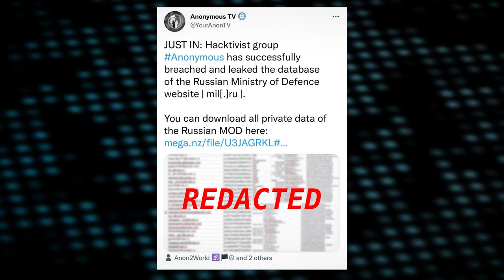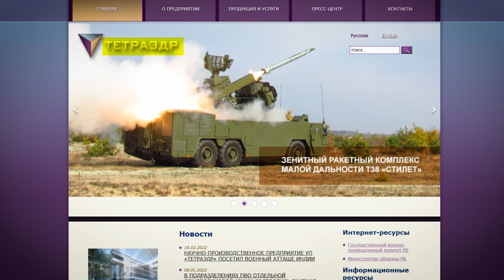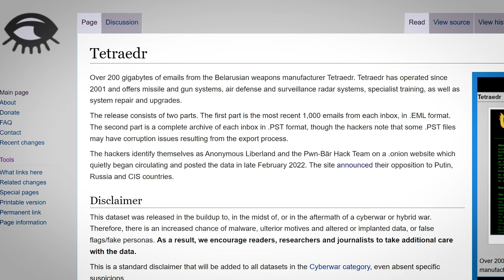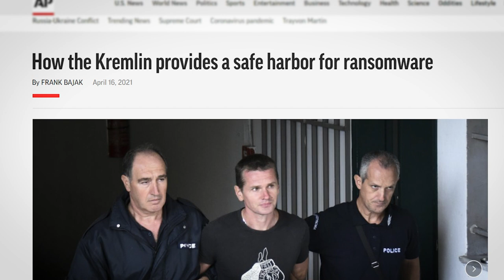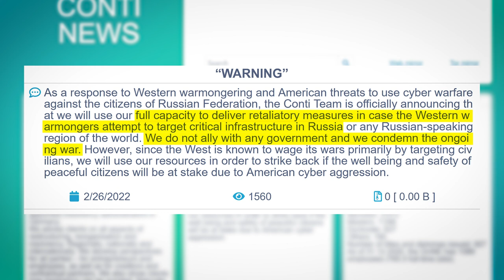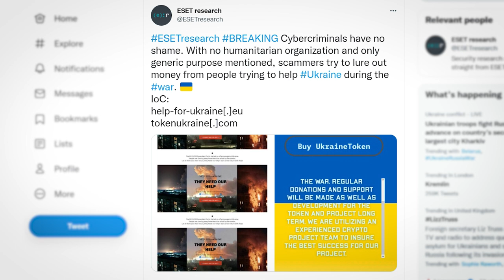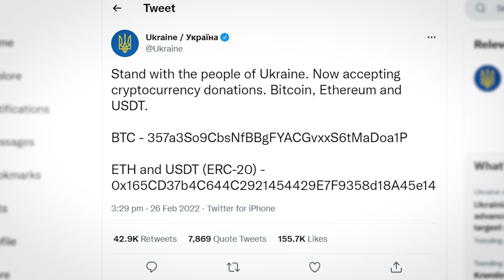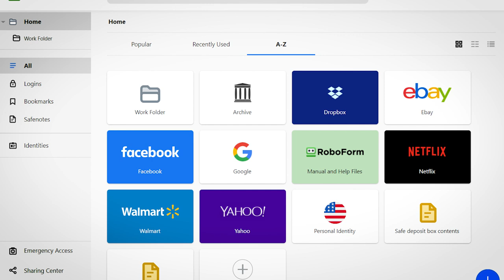Anonymous Hacks Russian Military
0:00 Anonymous Hacks Russian Military
0:57 Anonymous Pwns Russian Weapons Manufacturer
2:28 Cyber Criminals Declare Allegiance!
5:17 Ukrainian Soldiers Targeted by Belarusia
5:54 Cybercriminals Hit a NEW LOW
6:43 RoboForm
7:25 Outro